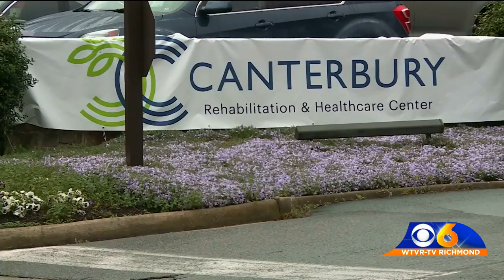New COVID-19 clusters reported at Henrico senior living facilities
The health director for Richmond and Henrico has identified three new COVID-19 clusters at area nursing homes.